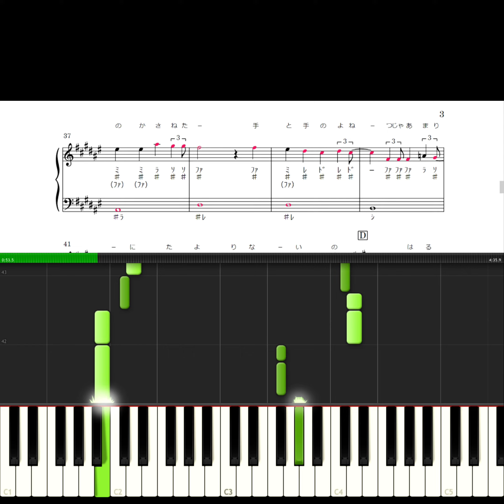逆夢 King Gnu 呪術廻戦0#Shorts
アニメ映画『劇場版 呪術廻戦 0』エンディングテーマ曲です✨
楽譜はこちらからダウンロードできます↓